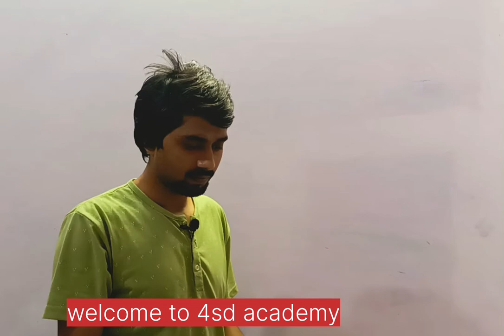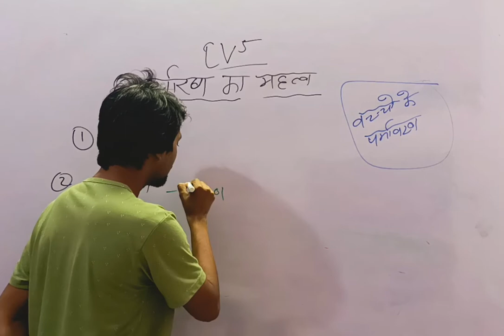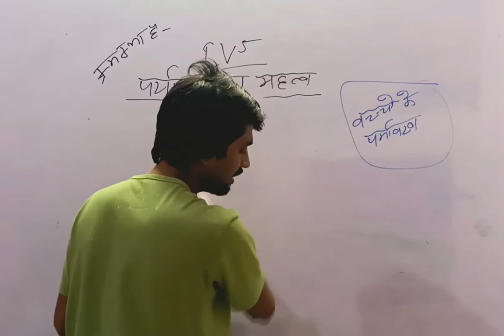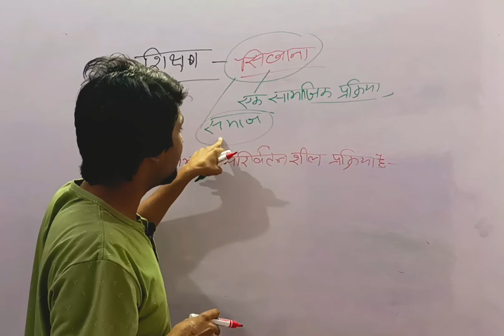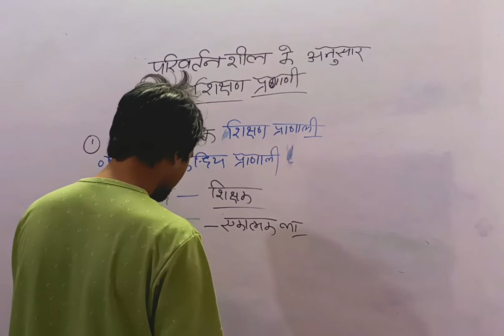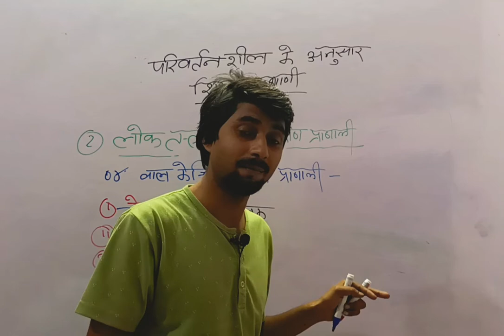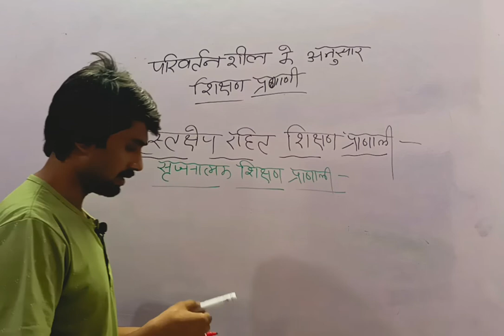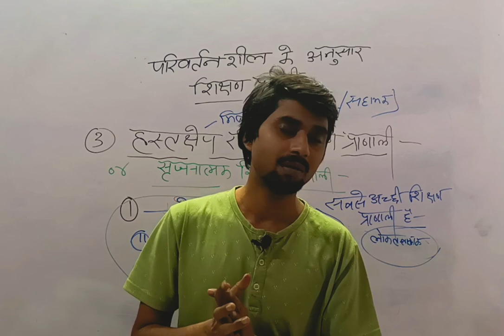Ctet evs 2022 | ctet strategy 2022 | 30 दिनों मे कैसे पास करे@ctetexamsbychandrainstitut5964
Ctet strategy 2022

30 दिनों मे ctet कैसे पास करे

4sd academy